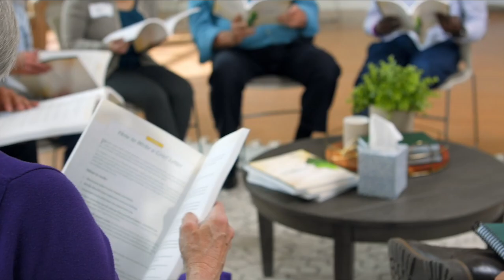GriefShare begins Monday, September 9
Through GriefShare’s 13-week group, you’ll learn helpful ways of coping with grief, in all its unpredictability—and gain solid support each step of the way. Class begins September 9!